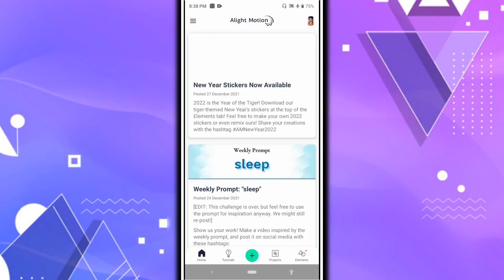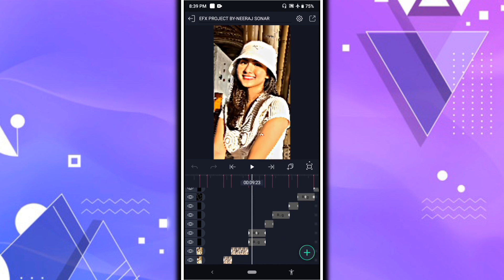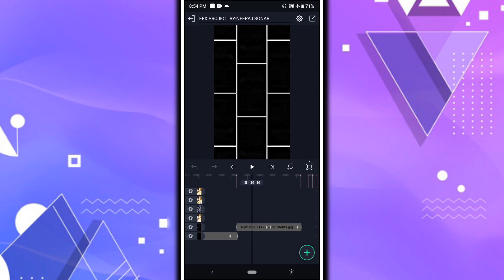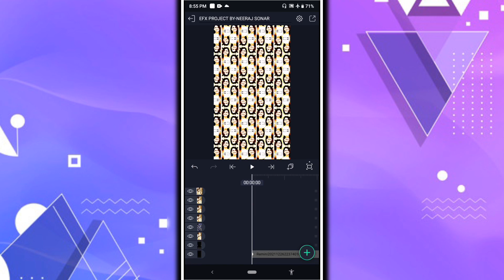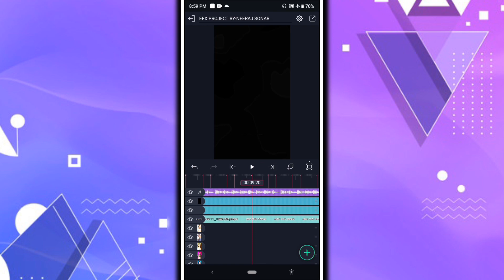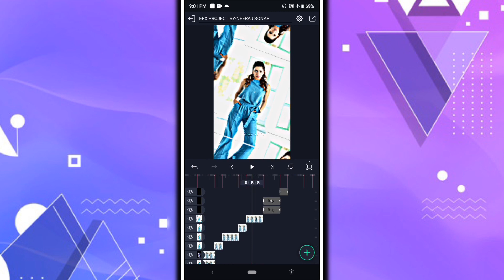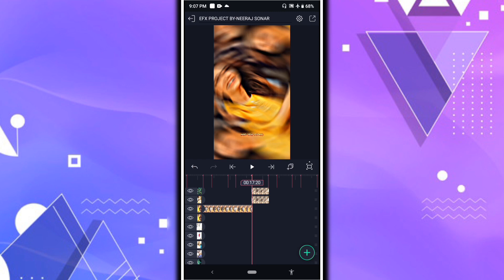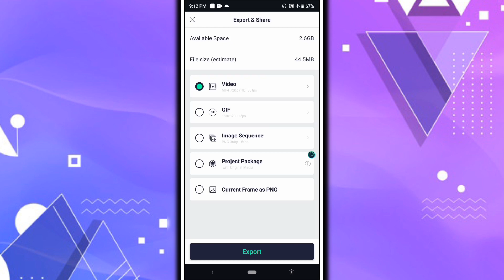How To Make Trending Efx Transition Video Making in Alight Motion || Neeraj Sonar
⭕ SOCIAL MEDIA ⭕

Neeraj Sonar

• FOLLOW ME  •

@ Neeraj Sonar

1) New Trend EFX + beat sync video Editing
2) Special beat sync status video editing
3) new status
4) New trending video Status
5) Status 2021
6) Status 2021 video editing
7) Alight motion new concept video editing
8) Alight motion marathi Editing tutorial
9) new trending Alight motion video editing
10) alight motion video editing 2021
11) Instagram Video Editing in alight motion
how to make lyrics video in alight motion
alight motion tutorial in tamil
alight motion tamil tutorial
how to make new trending video in alight motion
Neeraj Sonar